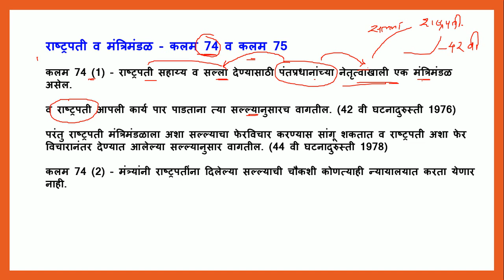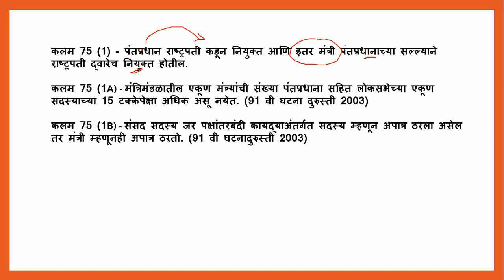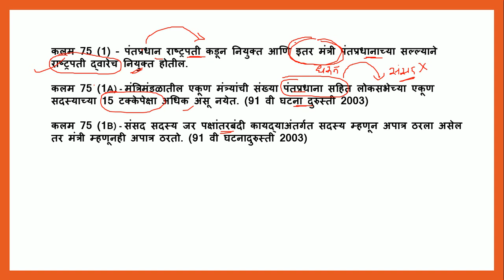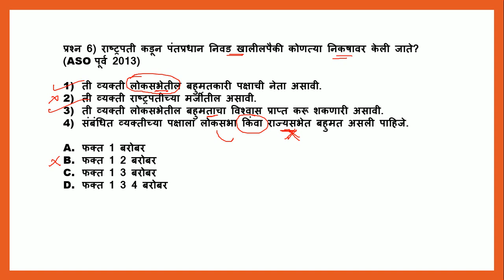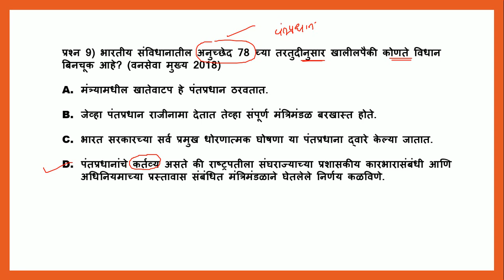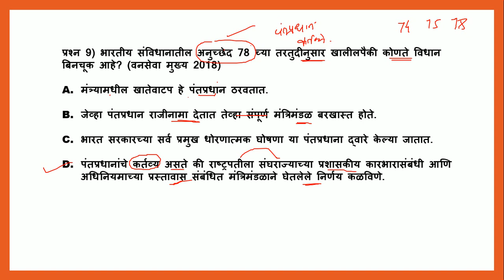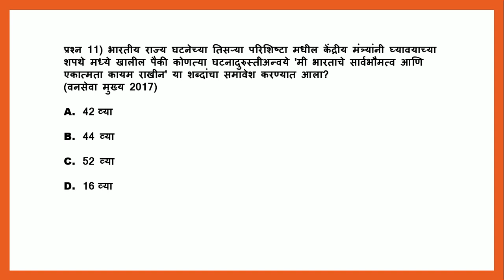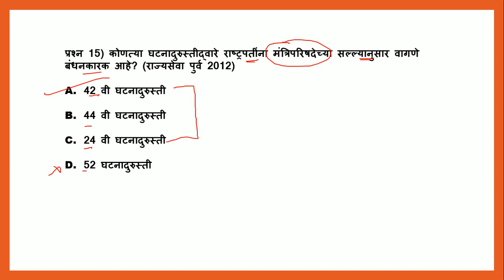राज्यसेवा पूर्व परीक्षा 2021 / कम्बाईन पूर्व परीक्षा 2021 / MPSC practice test